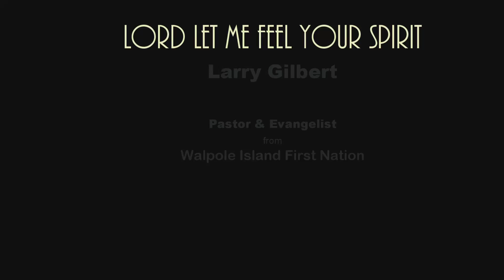Larry Gilbert - Lord Let Me Feel Your Spirit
Larry Gilbert, Pastor/Evangelist original recording from 1983. Best viewed in HD.